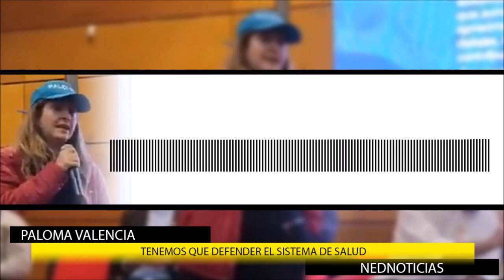"TENEMOS QUE DEFENDER EL SISTEMA DE SALUD": Paloma Valencia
En Boyacá, “Altar de la Patria” expondremos unos puntos sobre la salud y las ideas anunciadas de reforma. Ajustes pero no desbarajustes.
Senadora Paloma Valencia desde Boyacá